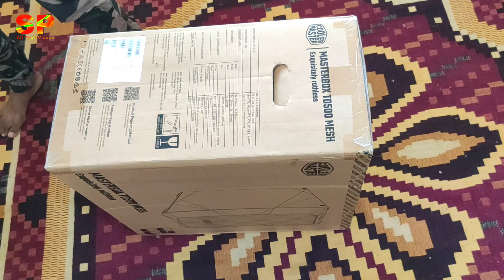Cooler Master TD500 Mesh Cabinet Unboxing Amazon.In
🌟Cooler Master MasterBox TD500 Mesh Triple ARGB Full Tower Gaming Cabinet with Dual 360mm Radiator

NCS Music

When you are using this track, we simply ask that you put this in your description: Track: Lost Sky - Vision pt. II (feat. She Is Jules) [NCS10 Release] Music provided by NoCopyrightSounds.